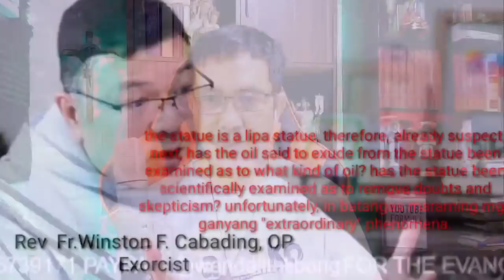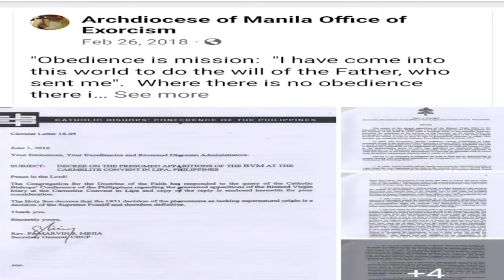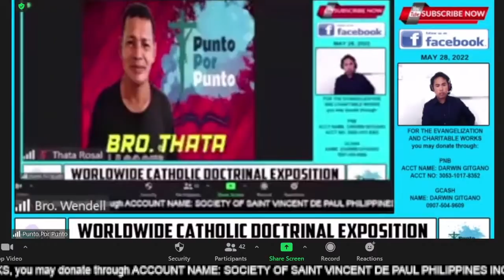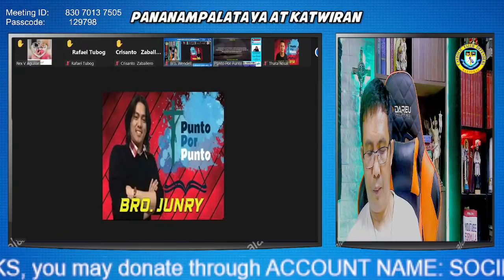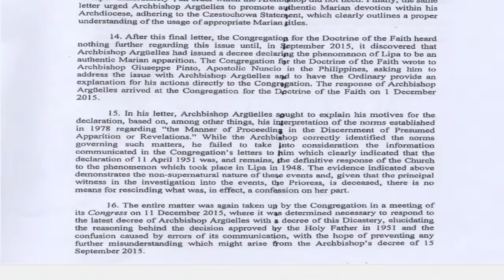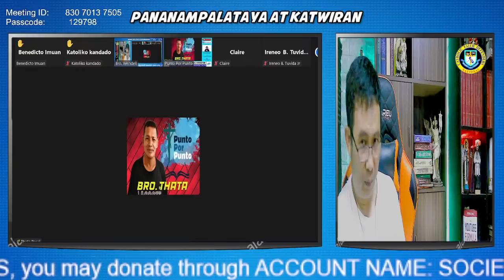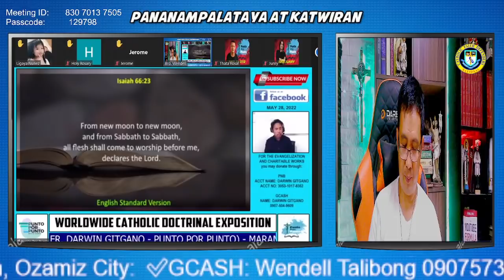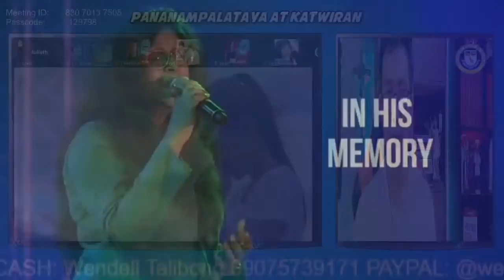👉[Warning] Mabangong langis, umaagos sa Our Lady of Mediatrix, Eksperto nagbabala!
May pangyayari sa isang Diocese dito sa Pilipinas na ang imahen ng Our Lady of Mediatrix ay may umaagos na mabangong langis! Ngunit nagbabala si Rev. Fr. Winston Cabading, OP Order of Preachers o Dominican sa mga naniniwala na ito daw ay himala galing sa Dios.
Bakit?

Ito ang tatalakayin natin.

ACCOUNT NAME: SOCIETY OF SAINT VINCENT DE PAUL PHILIPPINES INC.I
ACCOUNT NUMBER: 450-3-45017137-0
✅Metrobank Burgos Branch, Ozamiz City:
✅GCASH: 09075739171